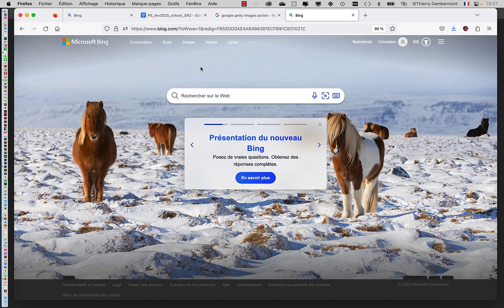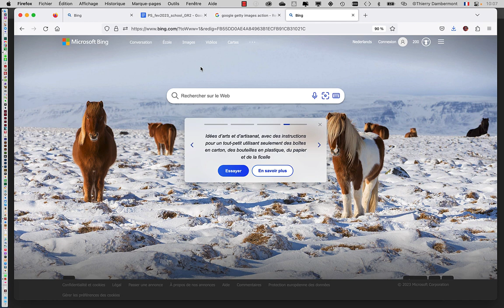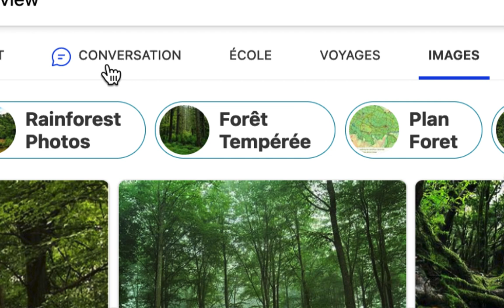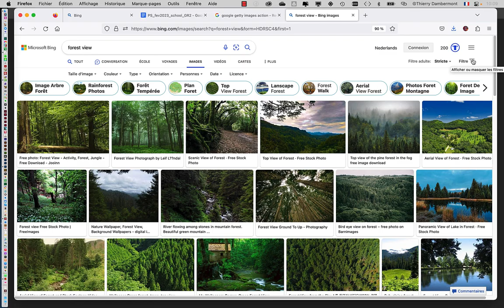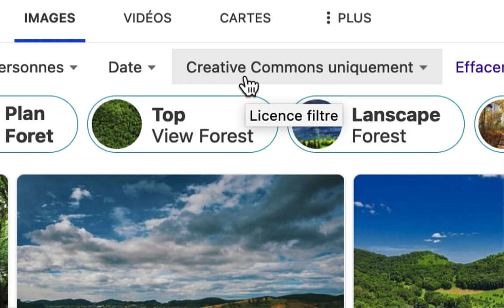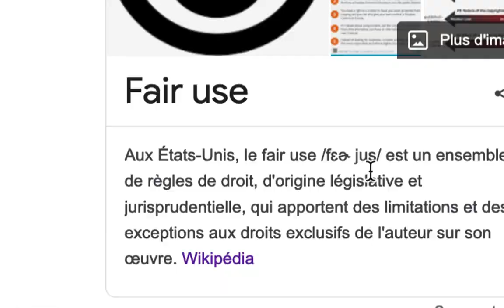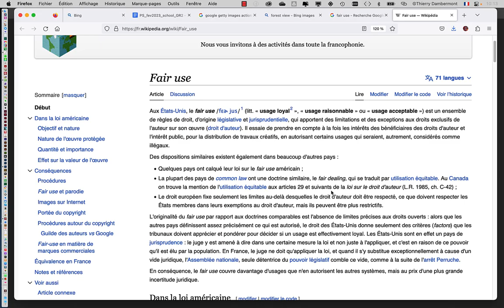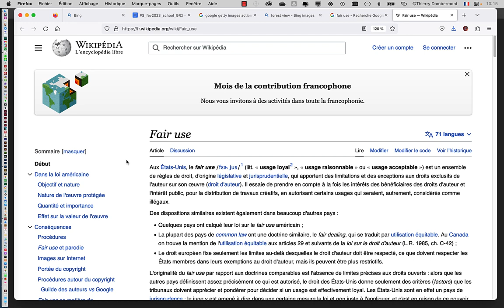JOUR 1 MATIN partie 04 PS fev2023 school GR2